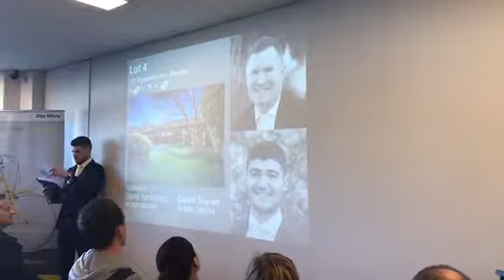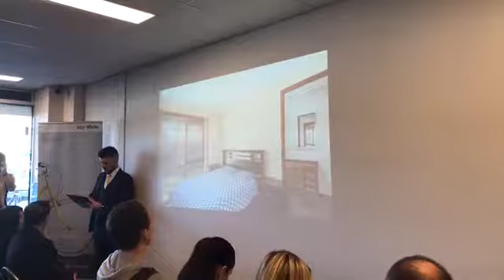16/09/17 | Melbourne Real Estate Auctions | 177 Dandelion Drive Rowville 3178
Live Auction in Rowville 3178
16/9/17 - 3:00 pm
177 Dandelion Drive
3B | 1b | 4C - 709m2 approx